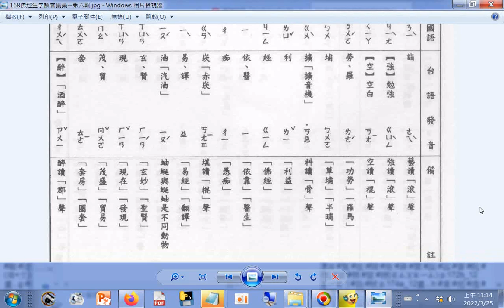查台語、閩南語讀音_11畫...e#堄 弶 掐 捼 晡 梏 梠 殑 猗 眵 紺 翊 蚰 衒 #(木+玄)(ㄒㄩㄢˋ) 袤 唾 捶 p.168b_佛經生字注音與註解